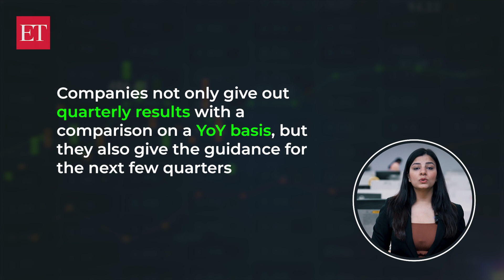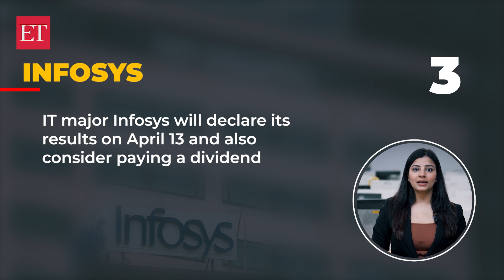Infosys, TCS & more: Q4 earnings to watch out for next week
Many IT bellwethers are going to release their Q4 earnings results next week. Quarterly earnings are crucial as it helps judge companies' performance and set the tone for investors for the upcoming months. Here is a look at five companies that will report their financial results next week.